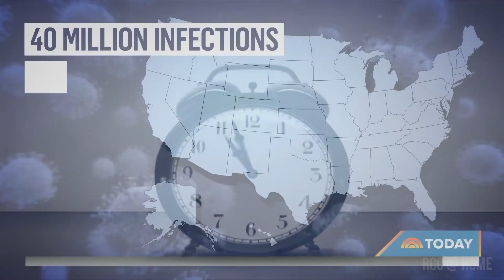Final Two-Minute Warning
Faith vs. Works has been a debate in the church for generations. What do we need to get into Heaven? Pastor Sam answers this questioning the final Two Minute Warning.